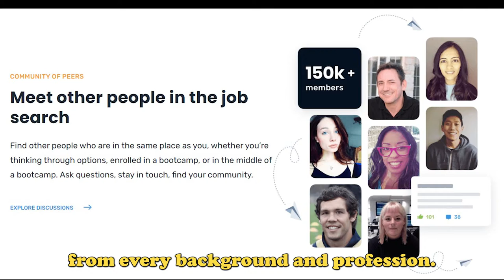Career Karma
Congrats to Career Karma on their Series B!

Continue changing the face of Job Training and we'd love to have you one day for a Community Round.